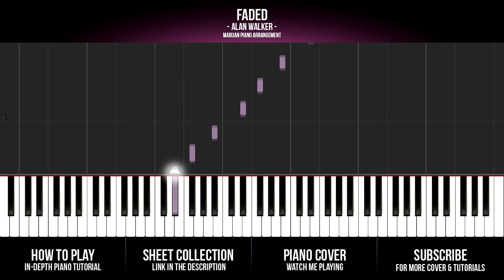How To Play: Alan Walker - Faded | Piano Tutorial + Sheet Music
Piano Tutorial: How To Play Faded by Alan Walker on piano.

Lost Frequencies ft. Sandro Cavazza - Beautiful Life
Jonas Blue ft. JP Cooper - Perfect Strangers